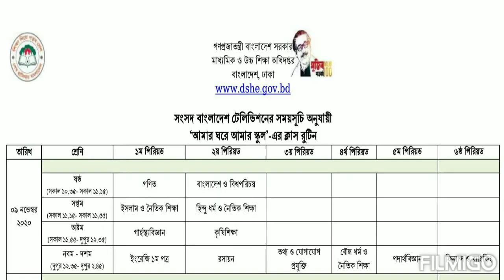07-12 November new class routine | Amar Ghore Amar School | Sangsad TV Live Class